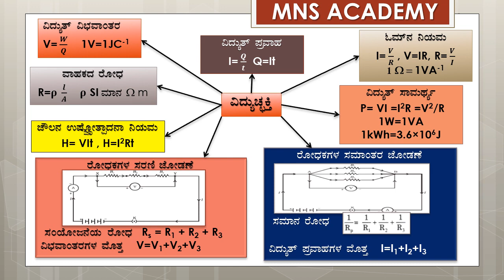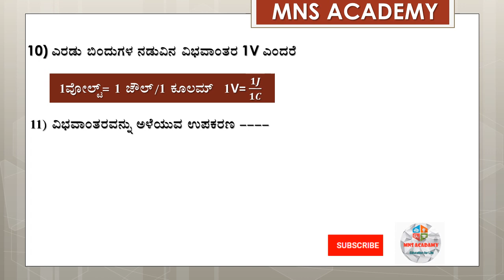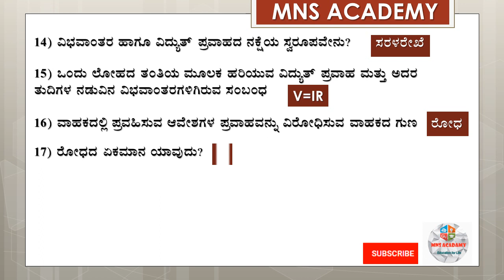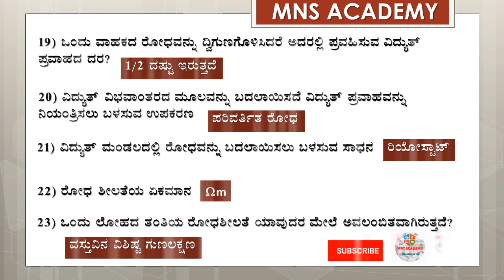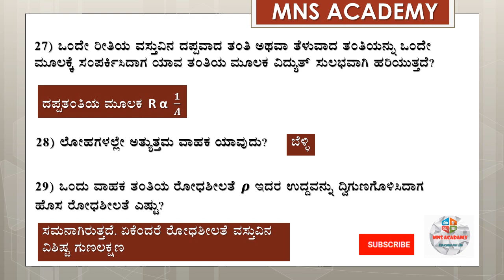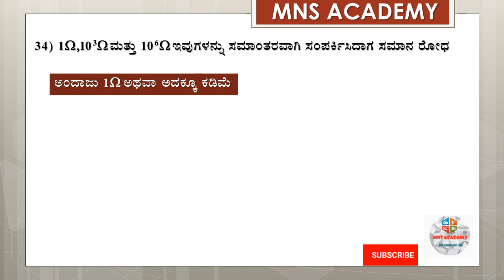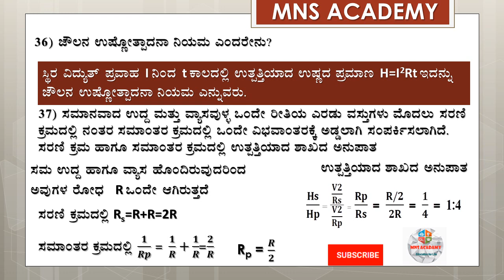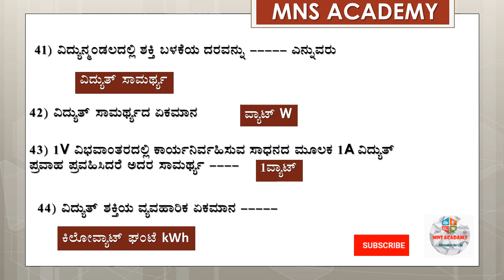SSLC SCIENCE PASSING PACKAGE/ ELECTRICITY PART 1 /IMPORTANT QUESTIONS WITH ANSWERS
FOR SSLC SCIENCE VIDEOS CLICK